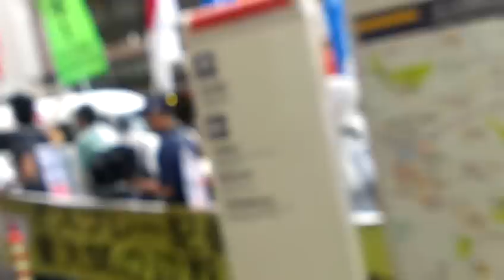日の丸大行進2 頑張れ日本！in沖縄 2013.5.15